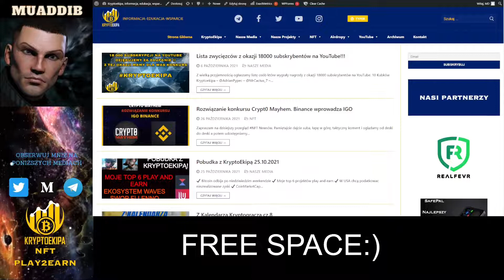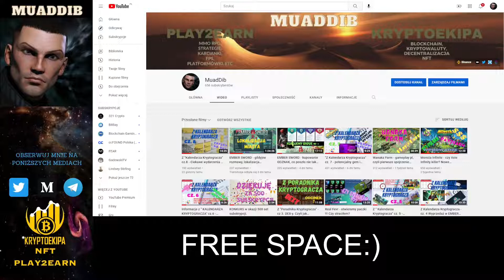Zakończenie konkursu z okazji 500 subskrypcji!.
Zakończenie konkursu rozpoczętego 2 tygodnie temu. Lista zwycięzców na stronie kryptoekipa.pl

🏁Jeżeli chcąc docenić moją pracę i zdecydujesz się na dodatkowe wsparcie poniżej zamieszczam adresy na które można w tani i szybki sposób przesłać krypto🏁:

⚡WAVES;  aliases: muaddib
⚡Siec BSC: 0x27790397cdAd097D52CefA1dB6eDAFc9cb272138,
⚡Sieć ETH: 0xC6082843e7169FAD51fAfb2905671D73945E6521
⚡Sieć TRX - USDC: TG5ZqmzALiZg6dv2QUrgXCX4n15xN9p8Qs
⚡Sieć WAX: 5..r2.wam

Dzisiaj mowa będzie będzie o:
▶️Nadchodzącej wyprzedaży na VeVe,
▶️Loterii ticketów na Solanie
▶️Wyprzedaży w grze Train of the Century,

bonus +50 $ dla Ciebie za rejestracje z linku

🌝Zaprzyjaźnione kanały:
Jeżeli interesujesz się światem blockchain, nie tylko możesz ale musisz obserwować te kanały!

- kolejny kolega po fachu, rozkłada na czynniki pierwsze masę ciekawych projektów NFT.

❗❗❗❗❗❗❗❗❗❗❗❗❗❗❗❗❗❗❗❗❗❗❗❗❗❗❗❗❗ UWAGA ❗❗❗❗❗❗❗❗❗❗❗❗❗❗❗❗❗❗❗❗❗❗❗❗❗❗❗❗❗❗❗❗❗❗